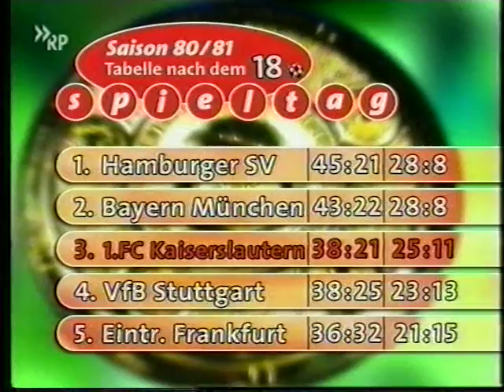VTS 02 2